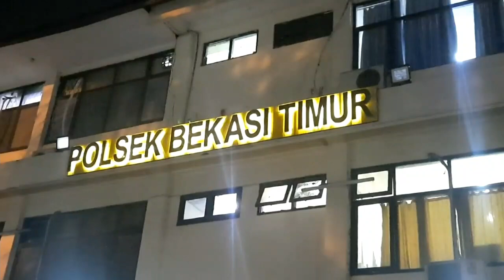Pengamen Jalanan Tewas dengan 40 Luka Sabetan Senjata Tajam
KOMPAS.TV - Seorang pengamen tewas di tangan rekanya di Bekasi, Jawa Barat.

Nyawa korban tak tertolong karena mengalami luka sabetan senjata tajam milik pelaku.

Kristianto harus kehilangan nyawa di tangan rekannya sendiri di sebuah rumah makan di Karang Kitri Bekasi, Jawa Barat.

Korban yang berprofesi sebagai musisi jalanan ini tewas dengan sejumlah luka di sekujur tubuh.

Saksi mata menyebut korban yang sedang berada di rumah makan miliknya tiba-tiba dihampiri pelaku dan sempat terjadi adu mulut.

Pelaku yang diketahui bernama Sahroni alias Tompel langsung menyabetkan senjata tajam ke arah korban.

Korban sempat berlari, namun pelaku terus mengejar dan menganiaya korban hingga tak bernyawa.

Belum jelas apa yang menjadi pemicu kejadian ini. Sementara itu, pelaku langsung kabur seusai melancarkan aksi kejinya.

Polisi yang tiba di lokasi kejadian langsung menggelar penyelidikan.

Diketahui korban tewas dengan 40 luka sabetan senjata tajam di sekujur tubuh.

Jenazah korban langsung dibawa ke rumah sakit setempat untuk diotopsi.

Kini polisi dari sektor Bekasi Timur dibantu dari Polres Bekasi Kota memburu pelaku yang masih buron.